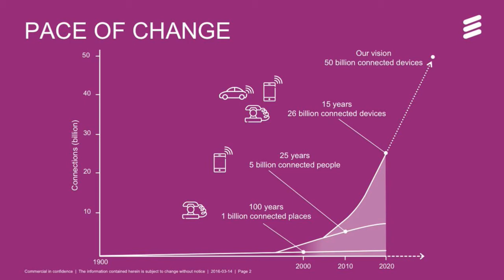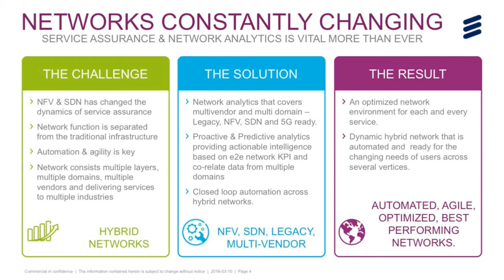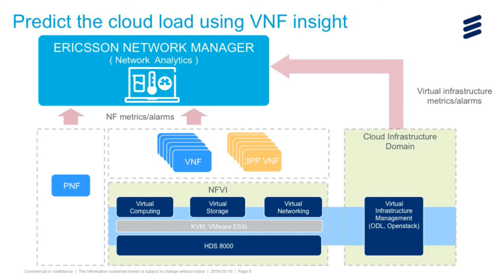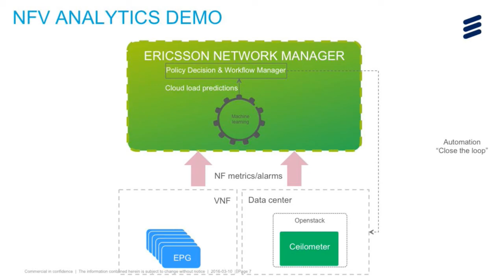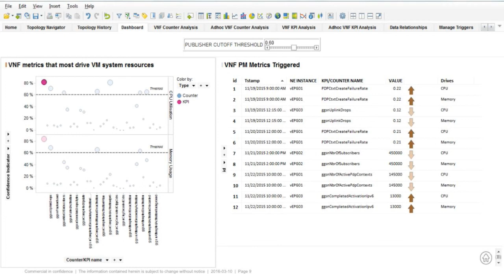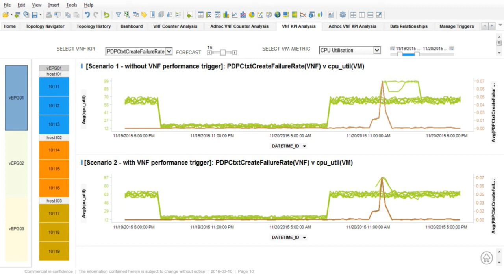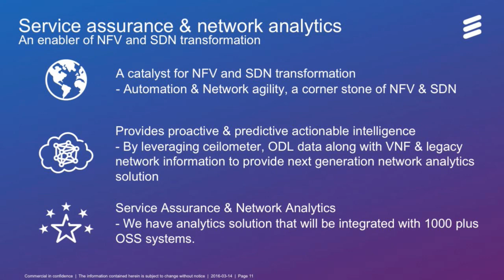2016 OpenStack Summit Austin - Balaji Ethirajulu – Network Analytics, catalyst for NFV & SDN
In the legacy world, service assurance played a role in managing the network, identifying root cause of a problem, providing performance reports and also taking some proactive action. But, the role of service assurance will be different for NFV, SDN and hybrid networks (combination of legacy & virtual). More than ever, service assurance along with Network analytics will play a key role and act as a catalyst for the NFV and SDN transformation. Open source projects such as OpenDaylight and OpenStack need to enhance their performance and assurance information that takes into account the network functions that will run on top of NFVI.

In this presentation, Balaji Ethirajulu will discuss how network analytics will play a key role in the area of service assurance by providing proactive and predictive actionable intelligence to close the loop and provide automation for NFV.  It leverages information from Openstack – ceilometer and hybrid networks (PNF & VNF’s) to provide application aware scaling.